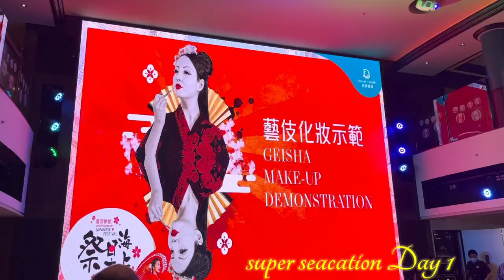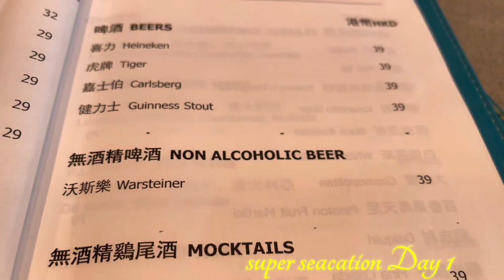Genting dream cruise hong kong Super SEACATION day 1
SA GITNA NG SOUTH CHINA SEA
easy lunch buffet and enjoying the beautiful sunset
0:00 intro genting dreams
0:17 beautiful morning with a sea view
01:56 morning workout
02:15 coffee at the lobby while watching the entertainment show
03:07  lunch buffet
05:55  getting ready for swiming
06:53 at the lobby for dancing show
08:02  geisha make up demo
09:00 walking around the pool side
10:00  enjoying the sunset and the non alcoholic beer
11:30 closing greetings

CAMERA PHONE - IPHONE 12 pro max
EDITING -KINEMASTER-CANVA-APPLE EDIT
BACKGROUND MUSIC USE - KINEMASTER-CANVA